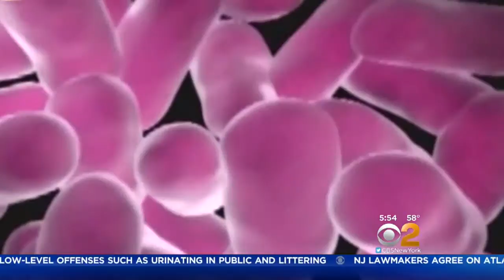Cell Phone Germs